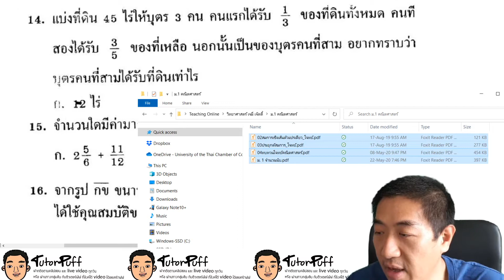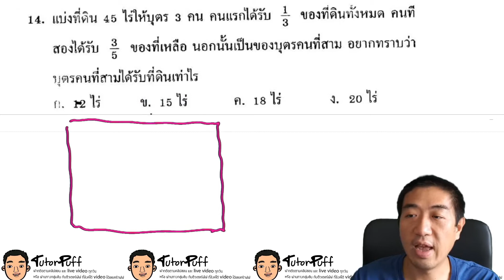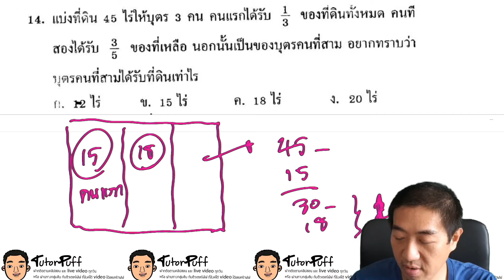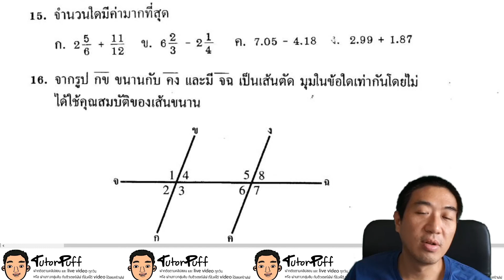ทบทวนคณิตสาสตร์ ข้อ14 15